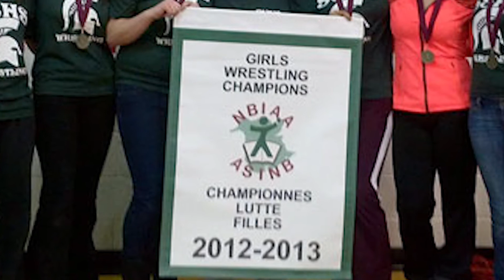Annonces ESA: 17 octobre 2014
Essai pour facteur de risque mercredi 22, jeudi 23 et vendredi 24 octobre pendant le dîner dans le carrefour 9-12. La finale sera le 28 octobre lors de la foire d'octobre.

Il y aura une rencontre pour le comité organisateur de Prince Charmant, aujourd'hui au dîner dans le local de Mme. Ouellette.

Êtes-vous une personne qui adore les sensations fortes? Aimez-vous avoir la trouille? Ou alors aimez-vous tout simplement l’Halloween? Si oui, la foire d’octobre est faite pour vous! Elle se déroulera ici à l’école Sainte-Anne le 28 octobre de 6h à 9h. Venez tous voir le facteur de risque, les jeux gonflables et la Maison Hantée. Une soirée à la fois remplie de plaisirs et épeurante. Venez costumé à l’événement du mois, le 28 octobre. C’est un rendez-vous! Le côut d’entrée est de 6$.

Venez tous au colloque ce samedi de 9h à 4h. Vous en apprenerez davantage sur le travail d’équipe. Il y aura des activités à la fois amusantes et enrichissantes et de la pizza. Tout se passera ce samedi 18 octobre à l’école Sainte-Anne.

Un marathon de film d’horreur sera présenté se vendredi de 16h30 à 24h00 au théâtre par la Maison des jeunes. Le coût est de 2$.

Un rappel aux finissants d’apporter votre photo de maternelle avant le mercredi 22 october pour l’album souvenir. Remettez vos photos à Jessica Vandenborre, Gabrielle Chiasson-Budaker ou M. Walker.

Monsieur Vincent Cormier aimerait commencer une équipe de lutte olympique à l’école. Pour tous ceux qui seraient intéressés à faire partie de cette équipe, venez-vous inscrire au local C-124 ce jeudi ou vendredi pendant le dîner ou à la PA. La lutte olympique est un sport interscolaire dont l'École Sainte-Anne va compétitionner contre d'autre école de la province. Oui la lutte est un sport individuel, mais aussi un sport d'équipe, l'équipe qui accumule le plus de victoires pendant les tournois aura la chance d'emporter la bannière de champion provincial dans leurs écoles. La lutte olympique est un sport pour les garçons et filles de la 9e à la 12e année, chaque individu compétitionne contre des athlètes de leurs âges et de leur corpulence.